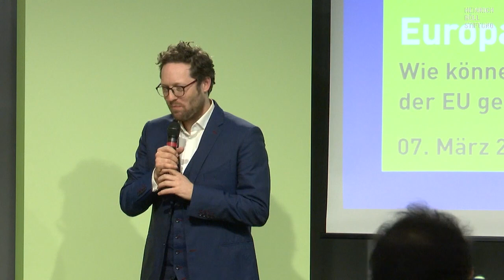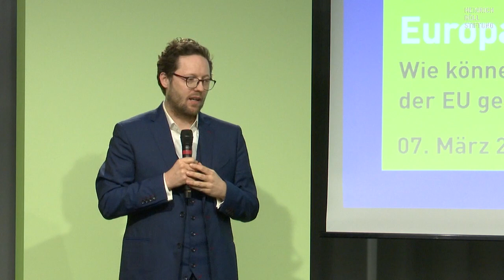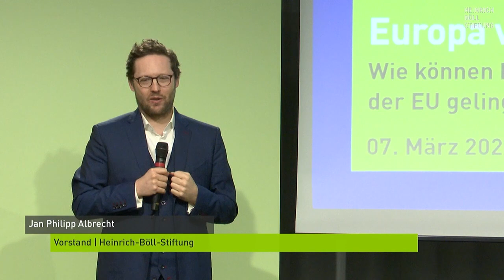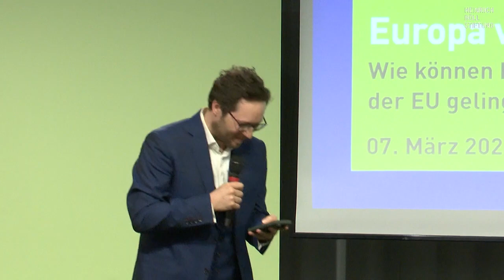Towards the 2024 European Parliament elections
How can EU reform and enlargement succeed?

The 2024 European Parliament elections will take place from 6 – 9 June. Recent polls forecast a significant right-wing shift in the Parliament. This would mean that a larger proportion of right-wing populist and right-wing nationalist forces could be represented in the new European Parliament than ever before. Right-wing majorities would become more likely than progressive majorities in future votes.

Such a shift to the right in Europe would also have an impact on the debate on the reform and enlargement of the EU and would put the Union’s cohesion to the test. In view of the many domestic and foreign policy challenges that Europe is currently facing, Europe's ability to act and its resilience are needed more than ever.

We therefore want to discuss the opportunities and limits of EU enlargement as well as the reform of the EU against the backdrop of these landmark European elections:
- Why is EU institutional reform important and what are the priorities?
- What is the connection between EU reform and enlargement?
- How would a possible right-wing shift affect the EU’s ability to carry out internal reforms and how can reform and enlargement still succeed?

With:
- Dr. Thu Nguyen, Deputy Director, Jacques Delors Centre, Berlin
- Piotr Buras, Head of Office, European Council on Foreign Relations (ECFR), Warsaw

Moderated by: Jan Philipp Albrecht, Co-President, Heinrich-Böll-Foundation, Berlin